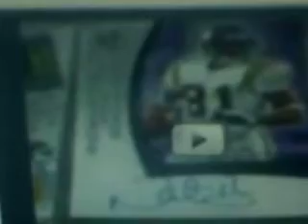Go subscribe to ktshaffer96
keaton